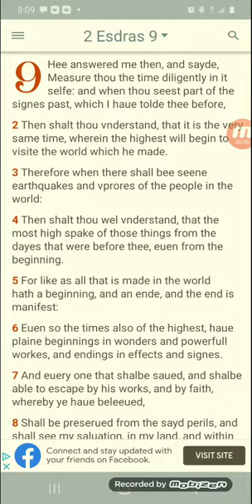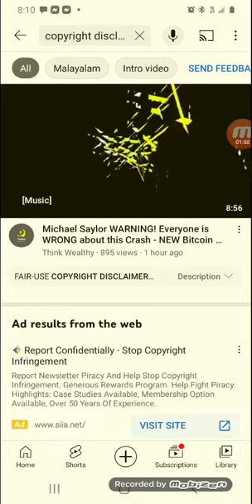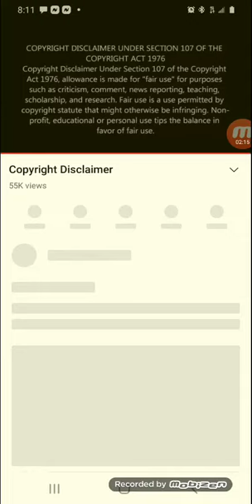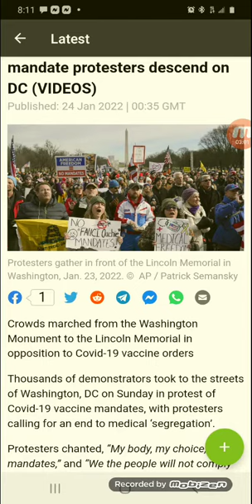Thousands of protesters descend on DC